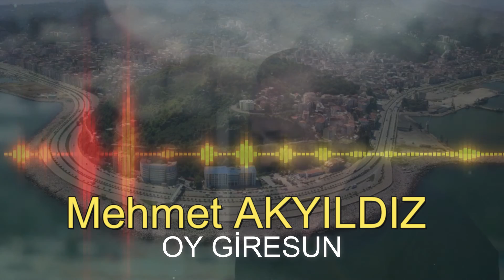Mehmet AKYILDIZ - OY GİRESUN (RESMİ HESAP)